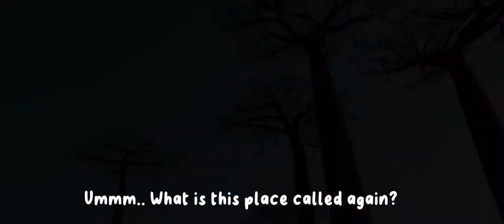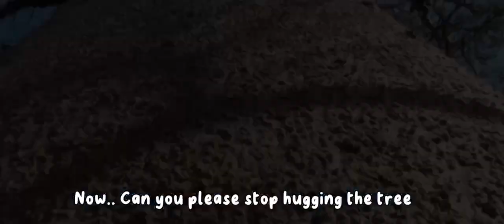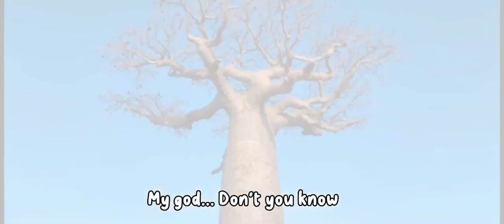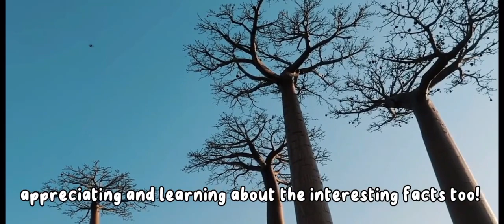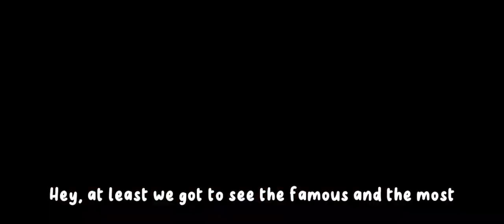Smile With Nature | Avenue Of The Baobabs | Shasmeen & Ros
Assalamualaikum and greetings everyone!✨

Welcome to the amazing Avenue Of The Baobabs, Madagascar! We invite you to  not create our own madagascar movie but to explore the beauty of the nature here with us in our video!!

*Theres more to it than you know! *

Its not just some kind of trees that we all have seen our entire life, this one, its amazingly huge and has interesting ways to live up to this day! It can live up to 800 years old!😱

Let's join us into exploring and learning facts about the place! Cmon, buckle up! Or else you will get left behind like how we did in the video😦

Video by Rosmilah And Shasmeen from 5 Karisma